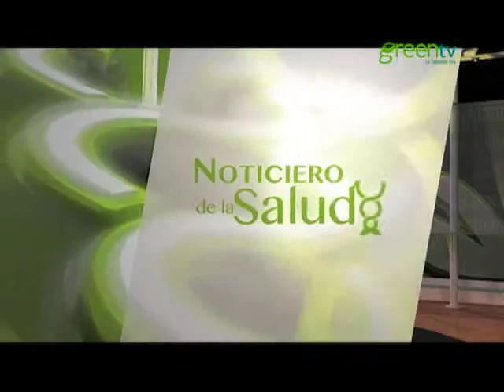HERBOLARIA Y SUPLEMENTOS ALIMENTICIOS PGM 7 B1